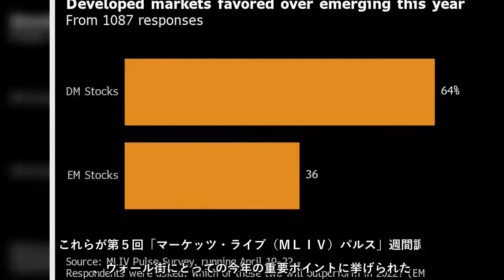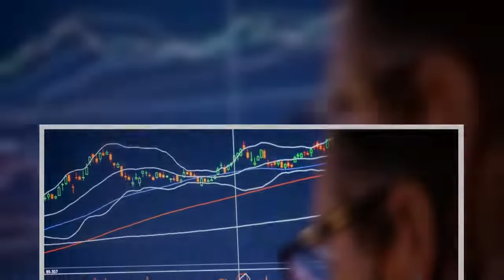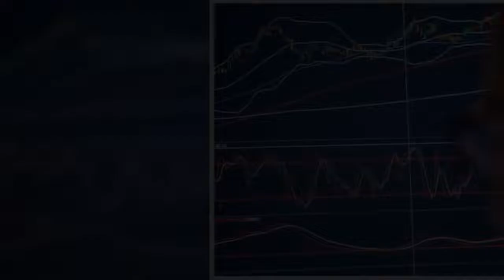バリュー株投資は世界金融危機以来、周知の通り成長株に後れを取ってきたが、再び優勢になりつつある。債券利回り上昇でテクノロジー株が再び圧迫されていることが背景にある。一方、新興国市場の「失われた10年」